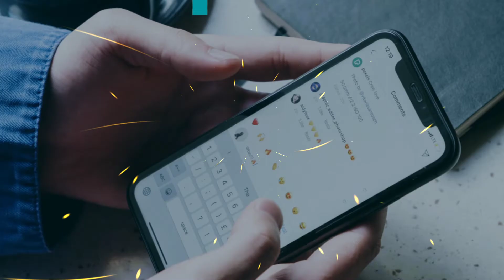चीताें का भारत में आगमन | Arrival Of Cheetahs In India | V93 Fact | Fact Video#02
Aaj k es video me  "चीताें का भारत में आगमन | Arrival Of Cheetahs In India " cheeto ko mp ke kuno national park me hee kyu laya gya h. Is topic pr ye video banayi gayi h. I hope ki ye video aapko bahut pasand aayega.

Aagar ye fact pasand aaye to video ko

queries solved :-

Amazing facts
Facts in Hindi
Facts